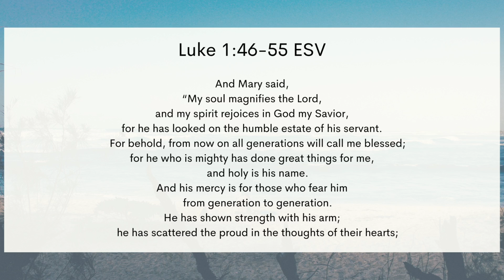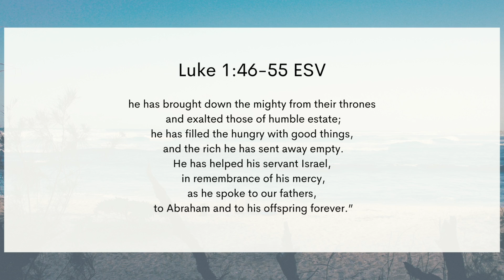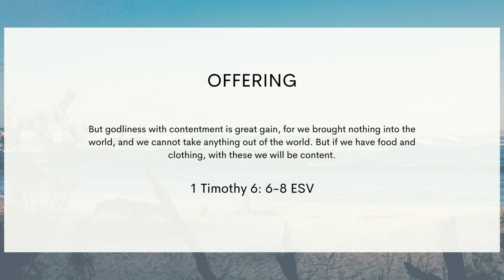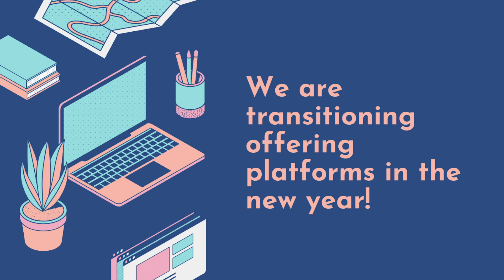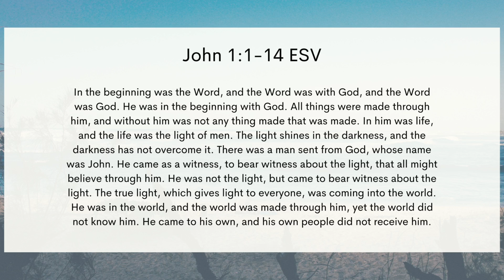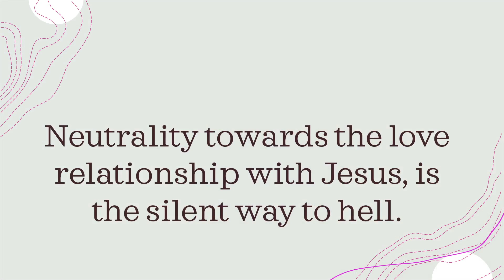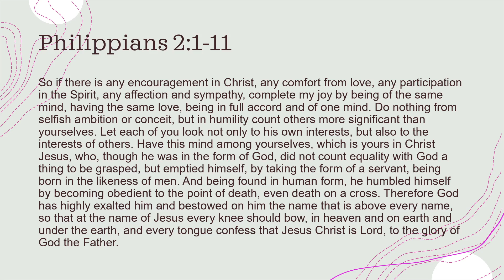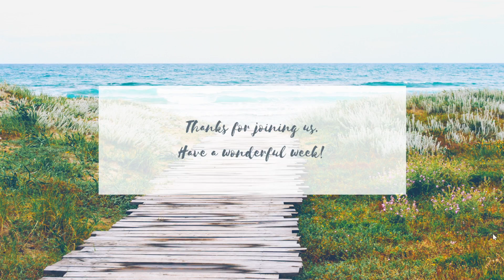Fourth Sunday of Advent Worship Service - 2021-12-19-Incarnated Love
The recorded 10.30 am service.

There is nothing to compare with the experience we have when we worship in person, so if you can, don't miss out a honest community, inspiring worship, and challenging and uplifting messages. Join us next Sunday at 10.30 am as we worship the Lord in the community of the faithful.

Today we continued in the fourth week of the Advent focusing on the Love of God that came down in Jesus.